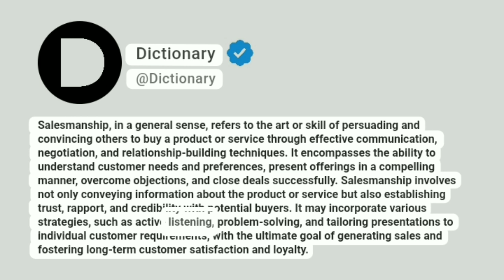Salesmanship Meaning In English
Salesmanship, in a general sense, refers to the art or skill of persuading and convincing others to buy a product or service through effective communication, negotiation, and relationship-building techniques. It encompasses the ability to understand customer needs and preferences, present offerings in a compelling manner, overcome objections, and close deals successfully. Salesmanship involves not only conveying information about the product or service but also establishing trust, rapport, and credibility with potential buyers. It may incorporate various strategies, such as active listening, problem-solving, and tailoring presentations to individual customer requirements, with the ultimate goal of generating sales and fostering long-term customer satisfaction and loyalty.